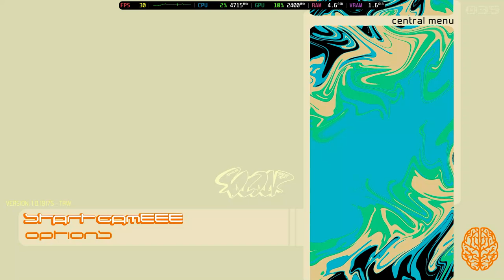Is Bomb Rush Cyberfunk Playable? Ryujinx Performance [GTR6 Mini PC]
System Information:
Model: Beelink GTR6
OS: Bazzite
CPU: Ryzen 9 6900HX @ 4.9GHz
GPU: AMD Radeon 680M @ 2.4GHz
RAM: 32GB DDR5 @ 4800MT/s